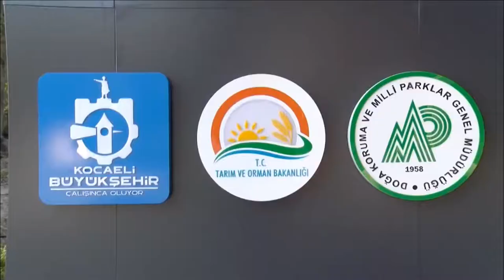Kocaeli Büyükşehir Bel. Uzuntarla Tabiat Parkı Ormanya'dan canlı yayın